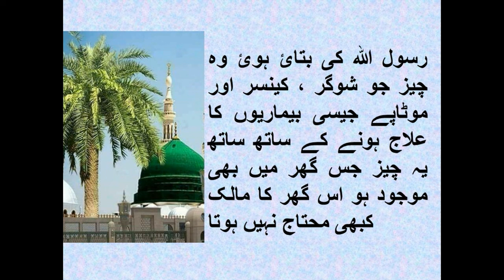Suger Cancer Aur Motape Jesi Bemarion Ka Elaj Janain